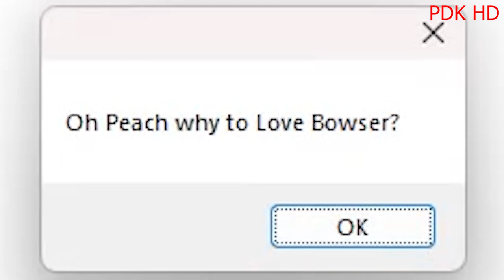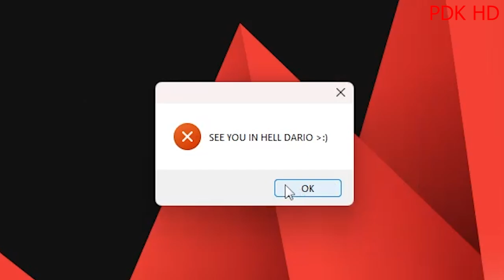Peach.exe (The PDK Version) launch Trailer